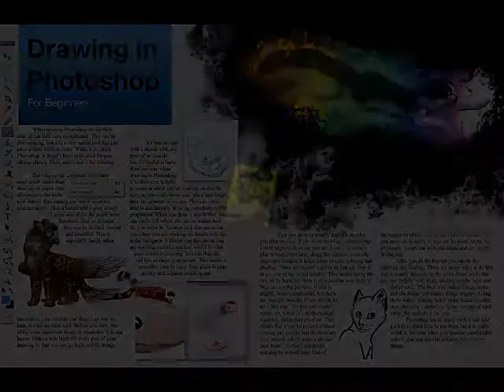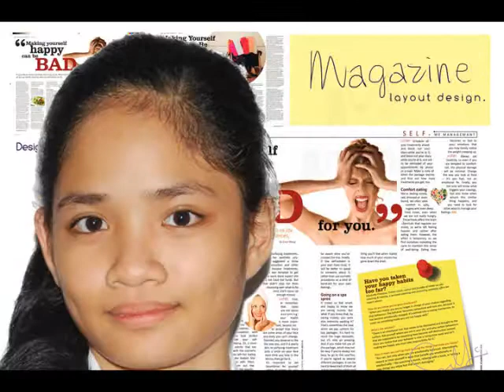JPIA Officers Video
Kawaii! かわいい!

A video about the officers of DWCL's (Divine Word College of Legazpi) JPIA (Junior Philippine Institute of Accountants)

Video Editing Program Used: Sony Vegas Pro 9.0